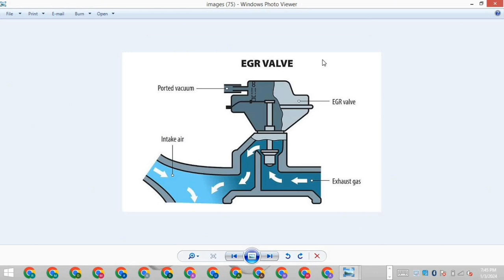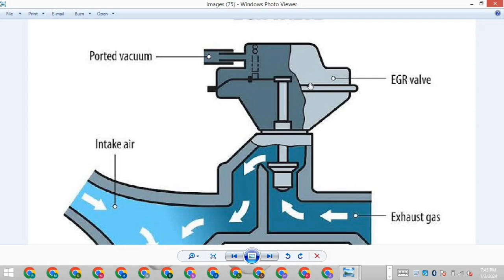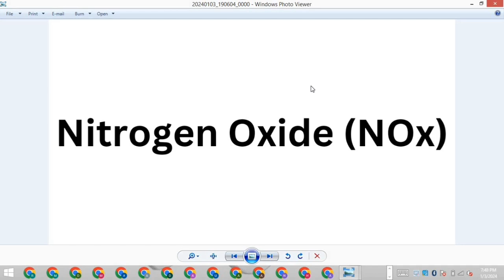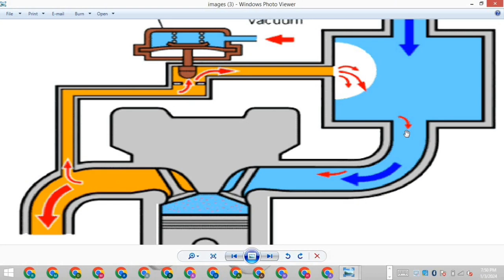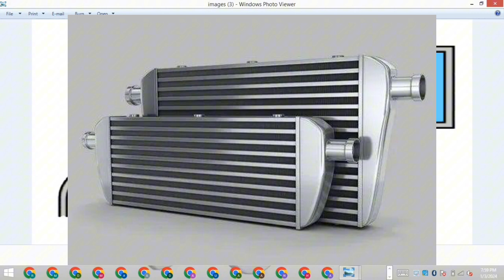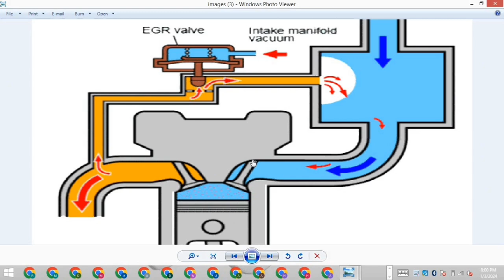What is EGR? How does work (EGR) Exhaust Gas Recirculation System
How does work (EGR) Exhaust Gas Recirculation System

EGR works by routing, cooling and feeding a controlled amount of exhaust gas created during combustion back into an engine's intake air system. This process dilutes the air and fuel mixture that enters the combustion chambers, which reduces the engine's peak combustion temperature.